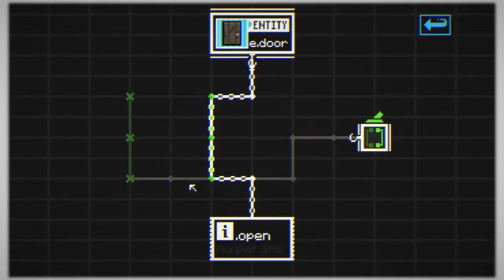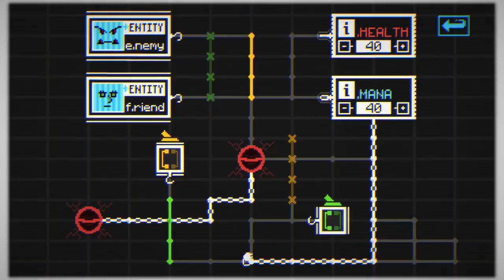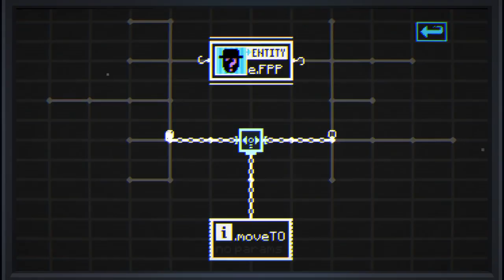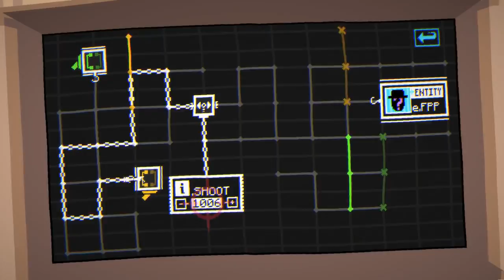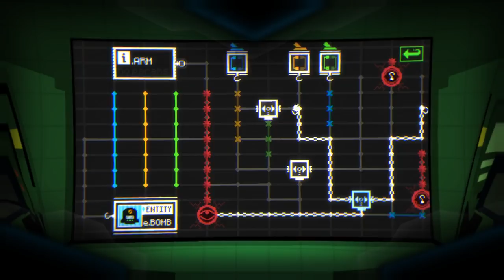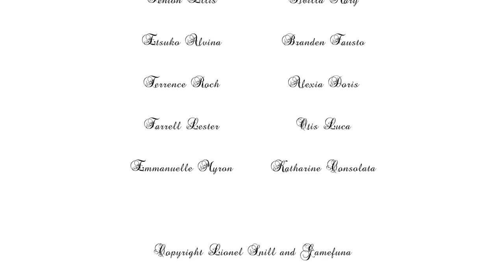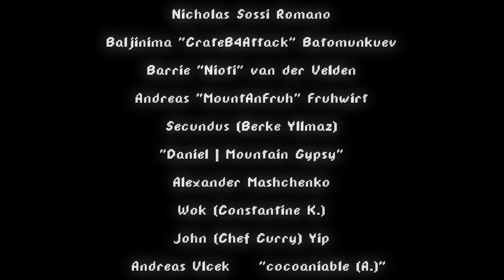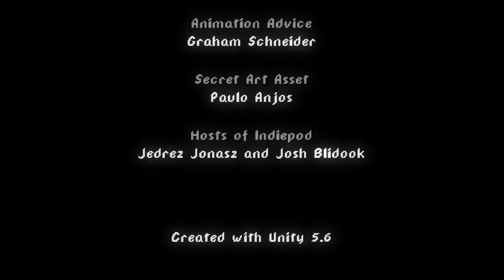Let's Play The Hex Part 10 Ending - Open the Hex [PC Gameplay]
Let's play The Hex! In a creaky old tavern, in a forgotten corner of the video game universe, a storm is raging. The barkeep gets a patchy phone call. It's hard to tell what the caller is saying, but this much is clear: someone in The Six Pint Inn is planning a murder.

► The Hex

Developer: Daniel Mullins Games
Publisher: Daniel Mullins Games

► The Hex Story Synopsis

In a creaky old tavern, in a forgotten corner of the video game universe, a storm is raging. The barkeep gets a patchy phone call. It's hard to tell what the caller is saying, but this much is clear: someone in The Six Pint Inn is planning a murder.

There are six patrons; all of them are video game protagonists trying to escape their past... But The Six Pint Inn has a way of bringing back old memories. Each flashback plays out in an entirely different genre, sometimes blending multiple. By exploring these memories you may discover the identity of the murderer... or you may learn much darker secrets.

► The Hex Key Gameplay Features

In The Hex you will...
- Control the six patrons and explore The Six Pint Inn
- Delve into the memories of these cast-aside game protagonists to learn the truth of their past
- Learn the identity of the would-be murderer... as well as the victim

The Hex takes roughly 6 hours to complete on the first playthrough.